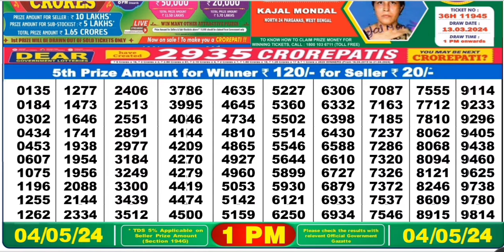Nagaland lottery result today 1pm 04/05/2024 - morning Nagaland State Lottery Result Pdf.